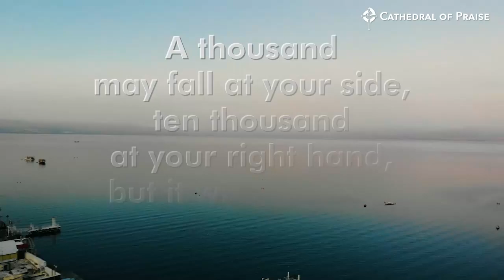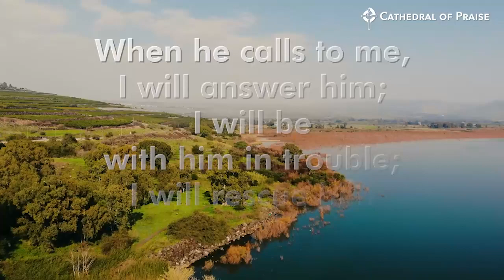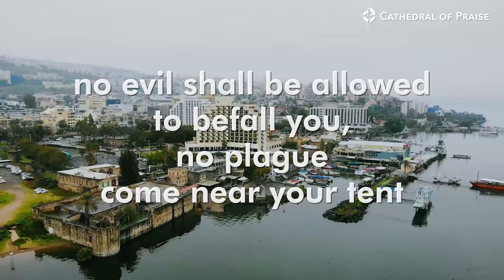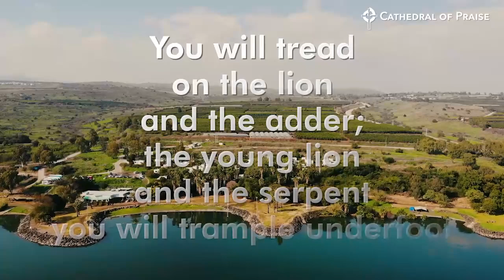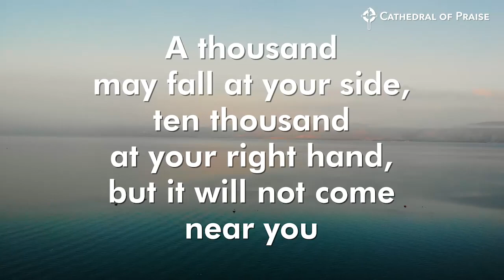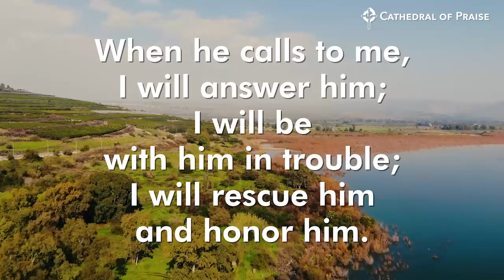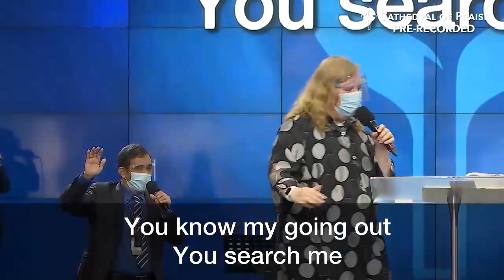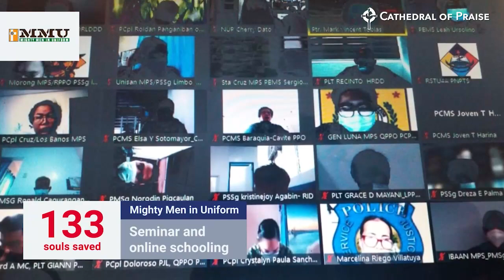COP Sunday Worship Service - August 22, 2021 3PM